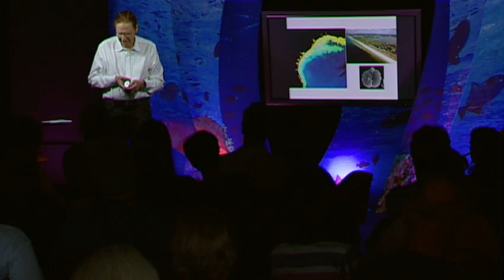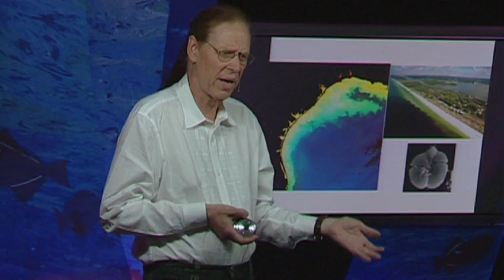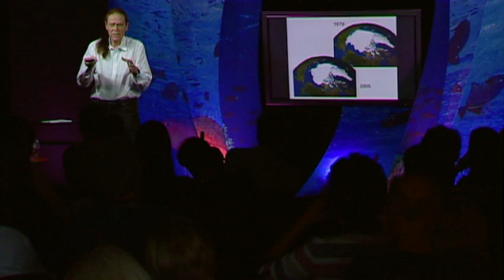Jeremy Jackson: How we wrecked the ocean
In this bracing talk, coral reef ecologist Jeremy Jackson lays out the shocking state of the ocean today: overfished, overheated, polluted, with indicators that things will get much worse. Astonishing photos and stats make the case.